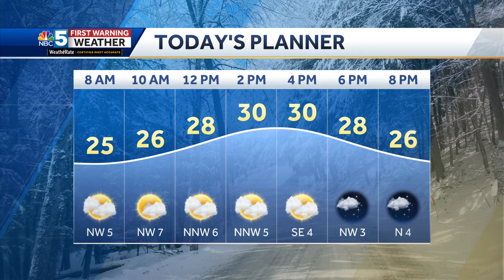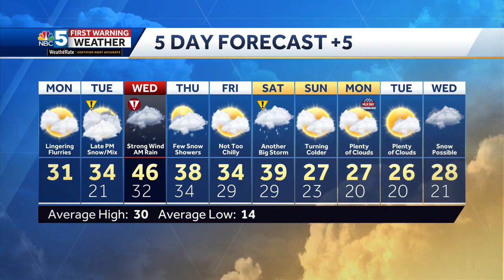Video: Powerful storm to bring strong wind, heavy snow (1-8-24)